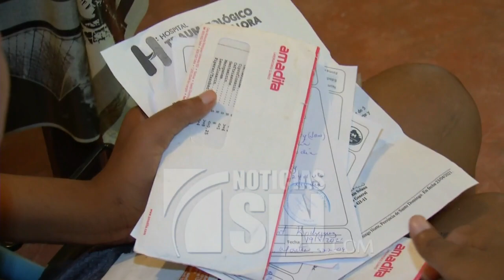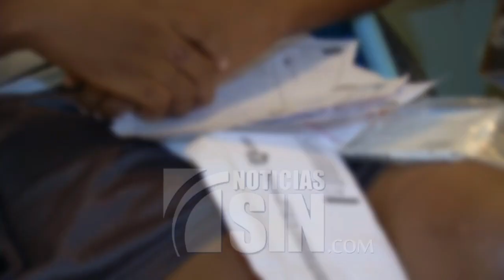Joven busca ayuda para tratar lesión medular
Con el anhelo de retomar sus estudios y convertirse algún día en arquitecto, un joven de 25 años centra sus esperanzas en una cirugía en la médula espinal o al menos en una terapia continua que le ayude a recuperar la movilidad en las piernas, que perdió al sufrir hace seis años en un accidente mientras nadaba en un río.